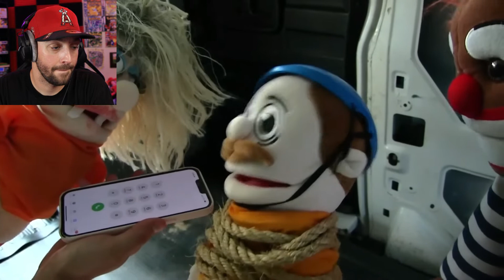FIRST TIME WATCHING! @SMLMovies Movie "Jeffy's 18th Birthday!" REACTION!!!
Today's video we are reacting for the first time ever to SML Movie: Jeffy's 18th Birthday! SML AND JEFFY ARE CRAZY LOL, I WAS IN FOR A SUPRISE!

FIRST TIME WATCHING!  @SML  Movie "Jeffy's 18th Birthday!" REACTION!!!